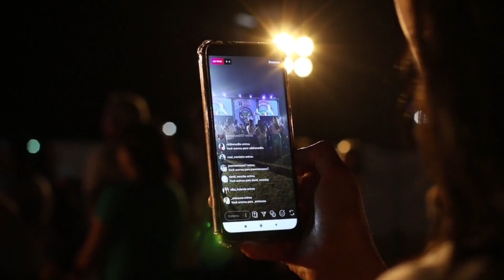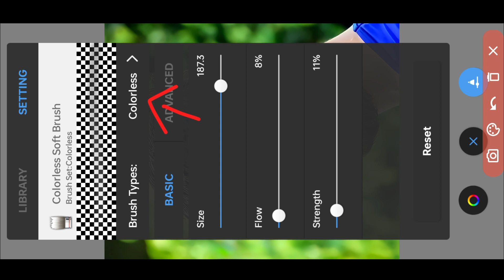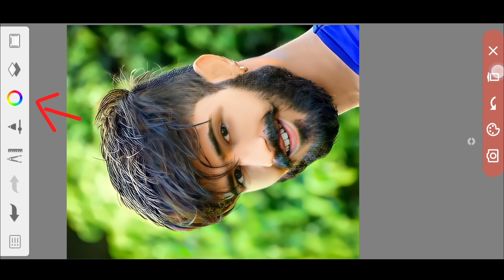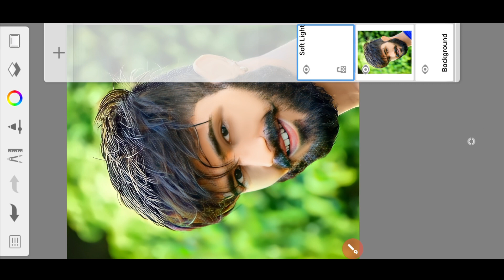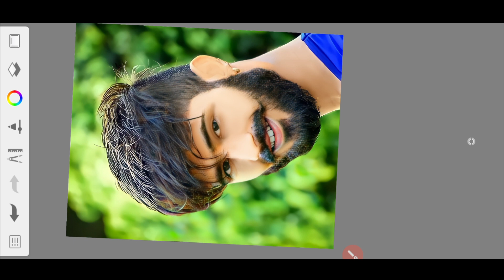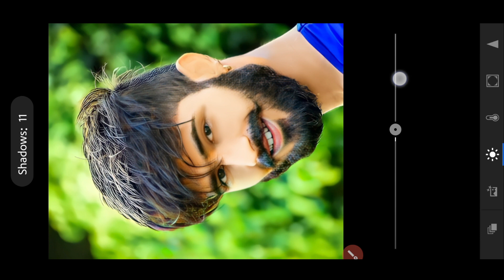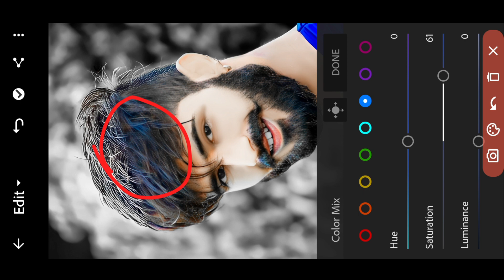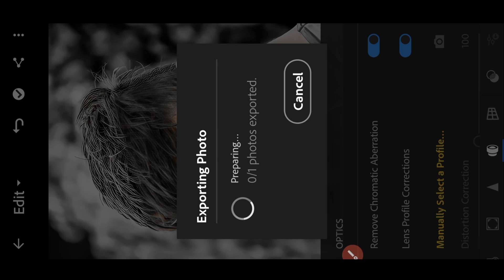Face smooth best trick and New colour tone creative || step by step full tutorial in Hindi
Face smooth best trick and New
colour tone creative || step by step
full tutorial in Hindi ||

Hi Guys Walcome To My YouTube channel 😍

🔶🔸Your Queries🔸🔸
1.
2. photo editing
3. new photo editing
4. Instagram viral photo editing
5.  tranding photo editing
6. new concept photo editing
7. new content photo editing
8. face smooth editing
9. face smooth autodesk
10. face smooth sketchbook
11. very best photo editing
12. killer photo editing
13. friendship photo editing
14. mela photo editing,
15. face smooth keyse kare
16. Full HD photo editing PicsArt
17.  background Chang photo editing background blur keyse karen
18. viral concept photo editing

Note÷
All the image/Picture shown in this video belong to the respected owner and not me I am not the owner of any picture showed in this video. All content used Copyright to Bhart Edit.use or commercial display or editing of the content without proper Authorization is not allowed. Thank you.